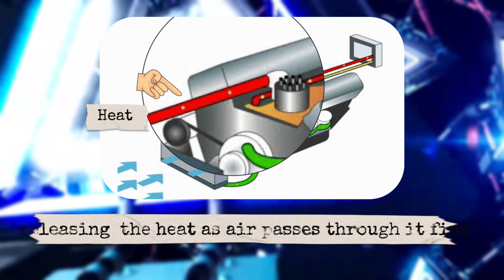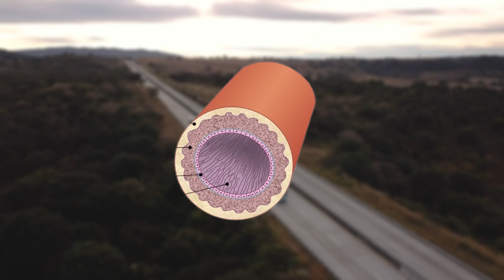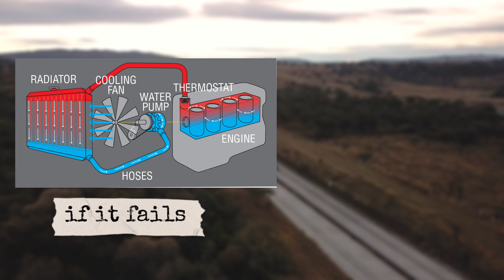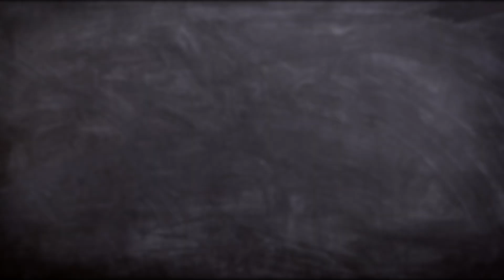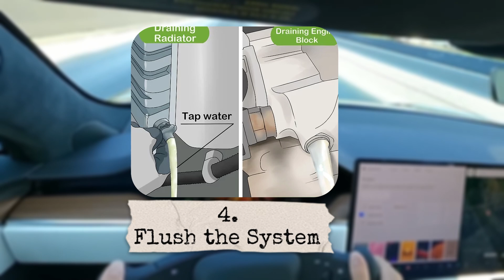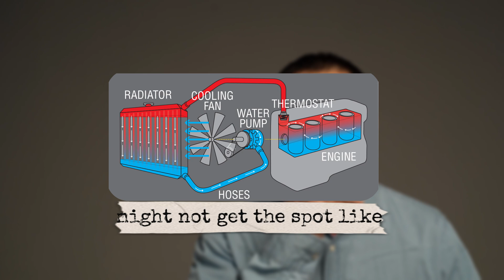Radiator and Car Cooling System Explained Step-by-Step!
Ever wondered how your car’s radiator and cooling system work? 🤔🚘

In this video, we’ll break down the cooling system in cars in a simple, step-by-step explanation so you’ll understand how your engine stays at the right temperature.

Here’s what you’ll learn:
✅ What a radiator does
✅ How coolant flows through the system
✅ Key parts of the cooling system (radiator, thermostat, water pump, hoses, fans)
✅ Why overheating happens
✅ Tips for keeping your cooling system in top condition

Understanding your car’s cooling system can save you from overheating, costly repairs, and breakdowns. Whether you’re a beginner or a car enthusiast, this video will make it easy!